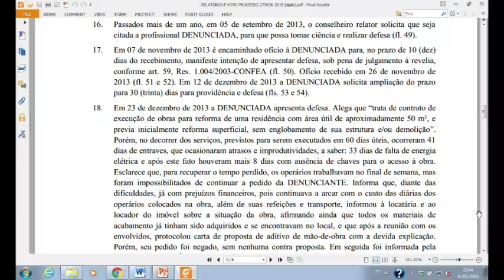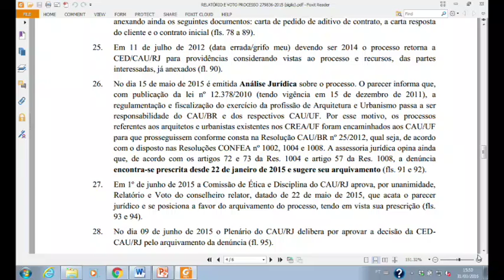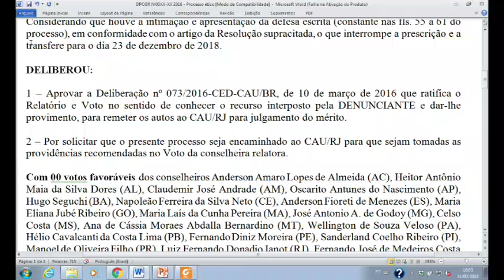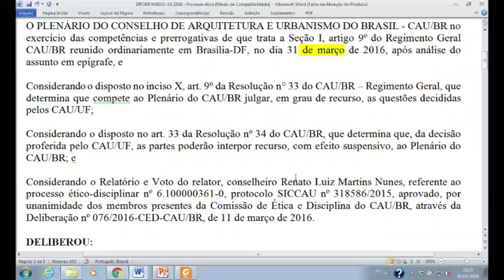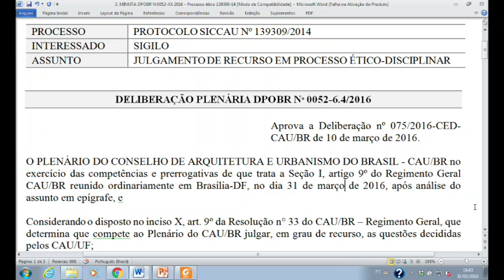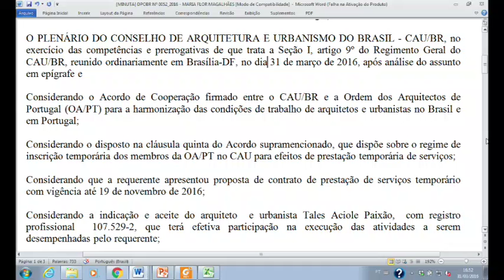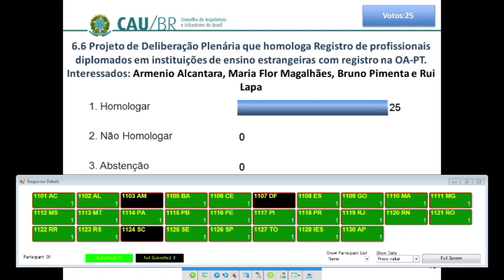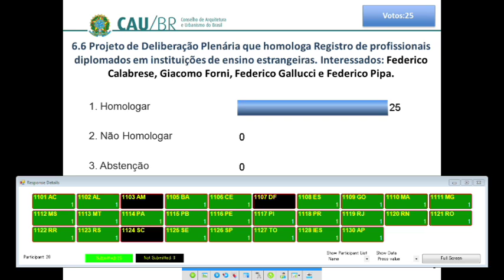52ª Reunião Plenária Ordinária - Parte 2